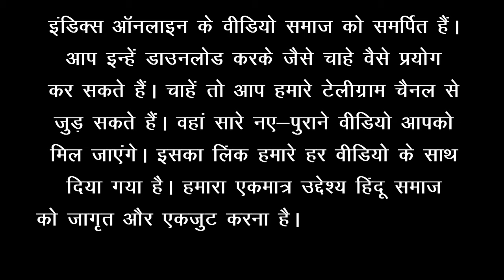Hate Speech on Hindus in Classroom । Shruti Pandey । Jindal Global Law University। Divya Dwivedi IIT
दिल्ली के पास हरियाणा के सोनीपत के जिंदल ग्लोबल लॉ यूनिवर्सिटी की ऑनलाइन क्लास का एक वीडियो वायरल हुआ है। जिसमें वहाँ की प्रोफ़ेसर श्रुति पांडेय छात्रों को सनातन धर्म से घृणा का पाठ पढ़ा रही है। वह कह रही है कि “हिंदू धर्म और छुआ-छूत एक दूसरे के पर्याय हैं। बिना छुआछूत किए कोई हिंदू हो ही नहीं सकता।” आए दिन स्कूल कॉलेजों और विश्वविद्यालयों के माध्यम से नई पीढ़ी के दिमाग़ में घृणा भरने के प्रयास सामने आते रहते हैं।
abes engineering college ghaziabad jai shree ram
संदर्भ:
If you are a Hindu then you practice untouchability: Jindal Law School faculty claims in viral video
On Saturday (October 9), a human rights advocate and a lawyer named Shruti Pandey courted controversy after she claimed that all Hindus practise untouchability. Pandey is an Associate professor of Legal Practice and Director of the Centre for Human Rights at the Jindal Global Law School. In a video that has now gone viral on social media, Shruti Pandey was heard as saying, “My professor Upendra Bakshi, who taught in the law school, used to say that every Hindu practices untouchability…Initially, when he said that, I didn’t think so… But it is true, guys. Go back and look at yourself and how you practice untouchability in quiet, invisible ways that we don’t even understand.